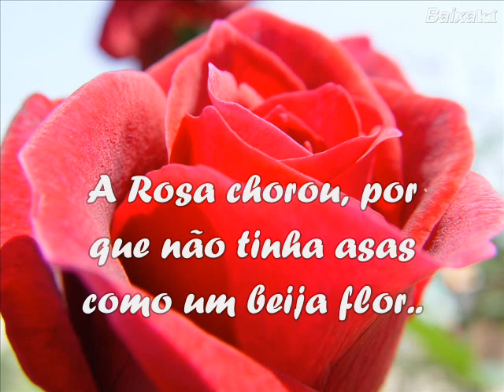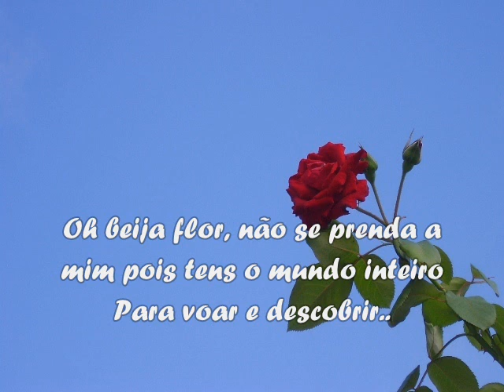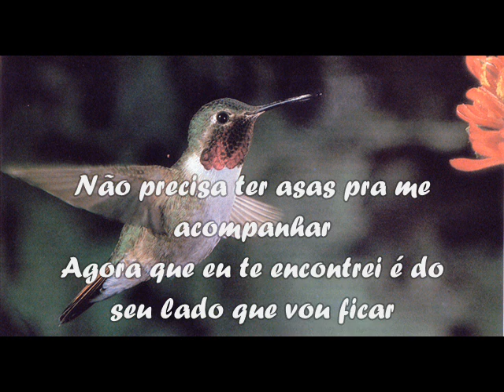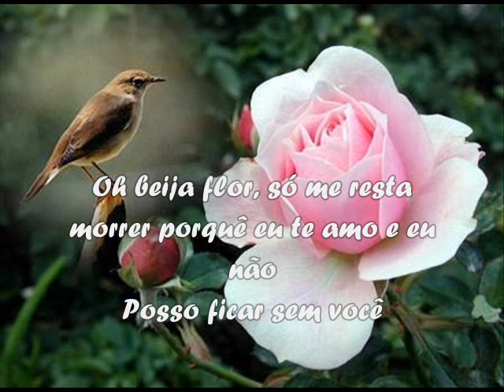Praiera- O beija flor e a Rosa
uma música que conta a história do beija flor e da Rosa onde um se apaixona pelo outro! Muitoo linda, traz paz e tranquilidade! :)